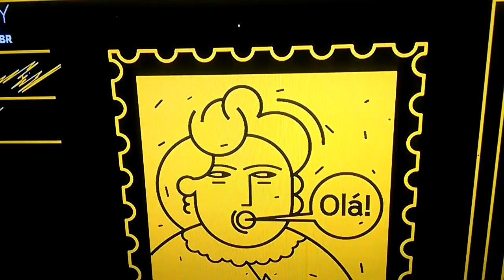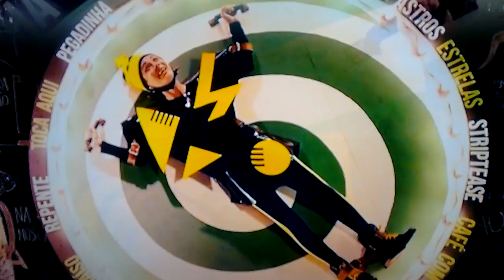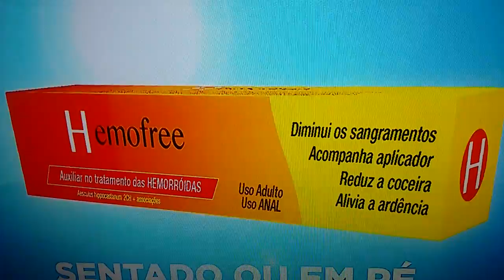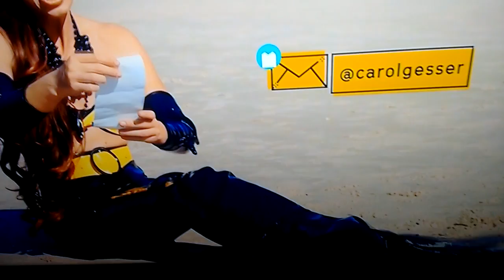Katiuscia Kanoro bem vinda de volta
É sempre um prazer assistir essa artista, com seus tipos engraçados e humor que beira a ingenuidade. Estava fazendo falta na TV brasileira depois que saiu do Zorra Total. Trecho do programa "tudo tudo", de 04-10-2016